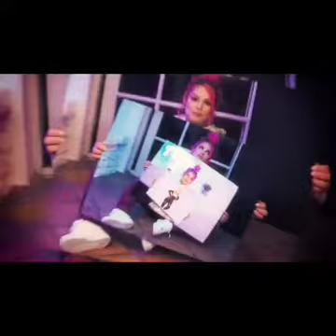latePost Video Reaction on Snow tha product (Shut Up🤫)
🎉follow my moms Cooking Channel

🎉I make great money driving with Uber and I think you'd love it too.
🎉Become a DoorDash driver! Earn up to $25/hour and get a $250 bonus after 280 deliveries in 60 days for signing up
🎉Hey! Become a Postmate and you could qualify for a promotion that guarantees you will make at least $1450 for your first 160 deliveries in Los Angeles. Use code FL-isdvn or here is a
Hey!
🎉Hey friend! Use Stride to track your miles & expenses and cut your tax bill in half!

●hair business Premium Hair and Skincare Products | MONAT Global

Estela jacqueline pineda
Downey, California
90242